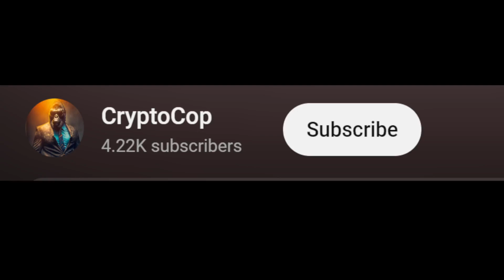How to Join Cryptocop Telegram Channel ! As We are no more on Whatsapp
Fortunately i have Shifted my Community and member here on Telegram

or further you can join the chatroom